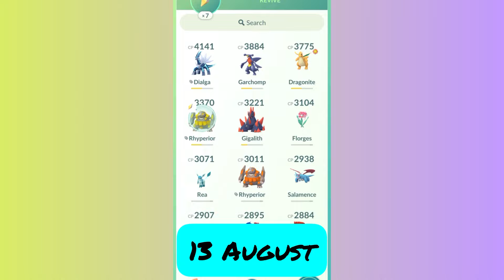Important information about Greninja Community Day Pokemon Go